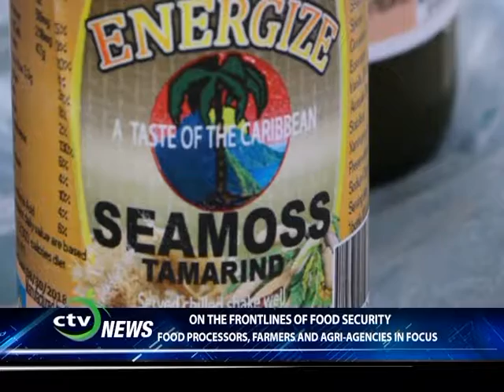Energise Seamoss Drinks [St. Lucia]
Agricultural agencies, farmers, agro-processors and local entrepreneurs celebrated World Food Day 2017 with an exhibition at the Sab Playing Field on Sunday October 15th, ahead of the main observance which takes place globally today.

The theme for the 2017 World Food Day is “Change the future of migration. Invest in food security and rural development”.